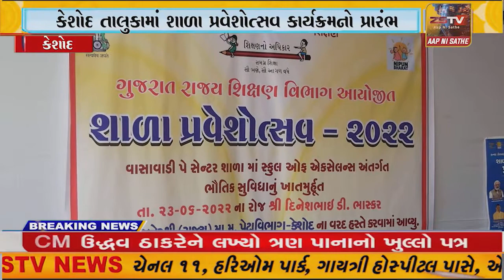કેશોદ તાલુકામાં શાળા પ્રવેશોત્સવ કાર્યક્રમનો પ્રારંભ